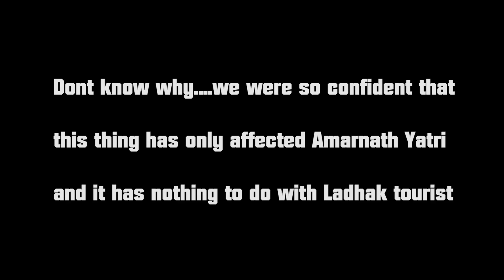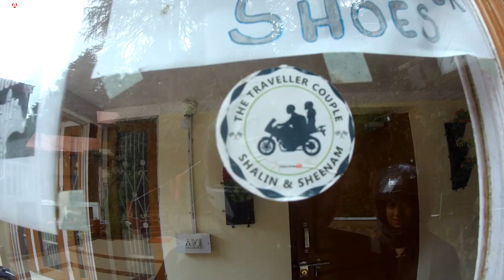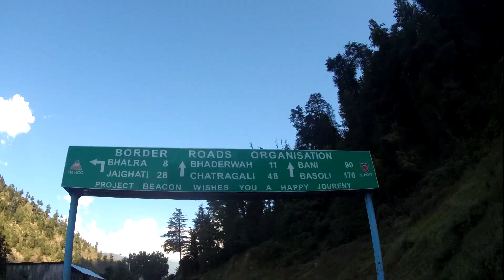This happened in Kashmir | Lehd - Ep2 | BMW 310GS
Song
Why We Lose
Artist